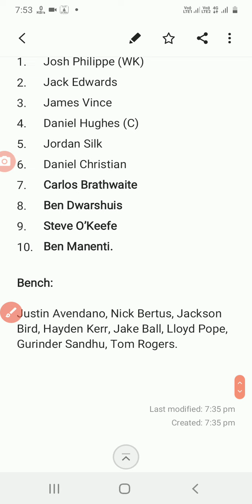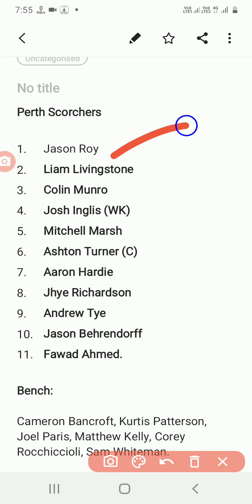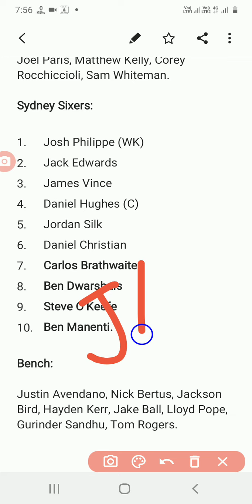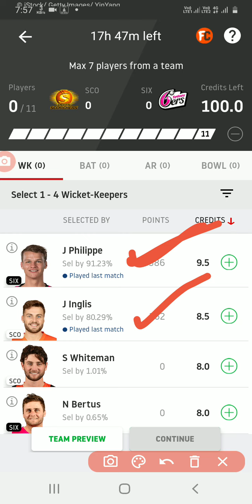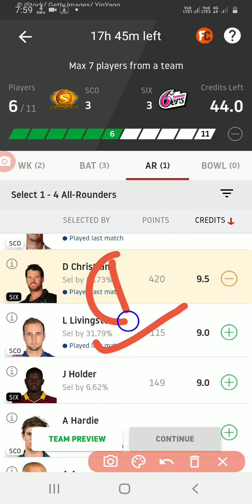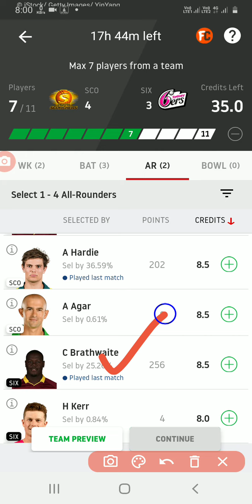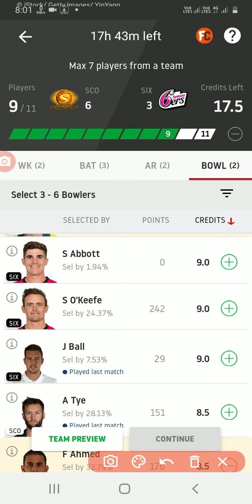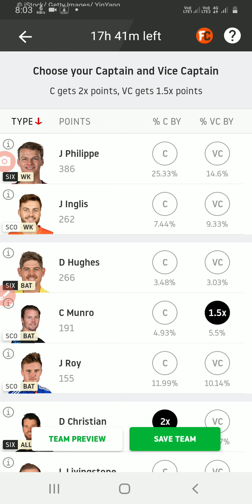SCO VS SIX DREAM11 TEAM ||PERTH SCORCHERS VS SYDNEY SIXERS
Dosto is video me aapko 30th BBL Match of Perth Scorchers V/s Sydney Sixers ka Dream11 Team diya hu aur stats bhi thank you.